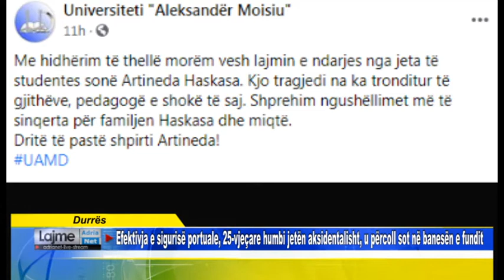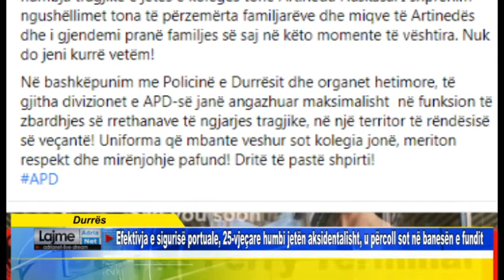Efektivja e sigurisë portuale, 25-vjeçare humbi jetën aksidentalisht, u përcoll në banesën e fundit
Durrës   Efektivja e sigurisë portuale, 25-vjeçare humbi jetën aksidentalisht, u përcoll sot në banesën e fundit